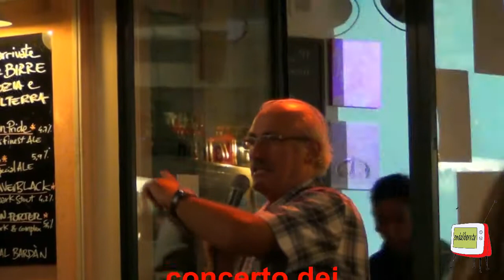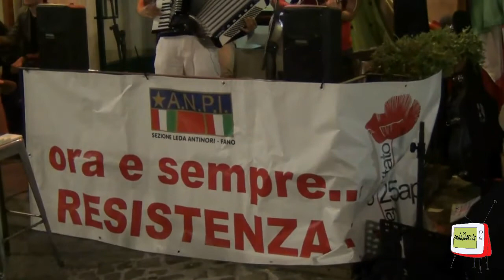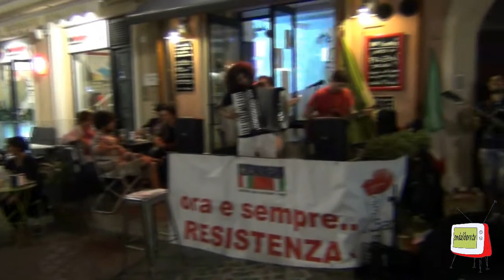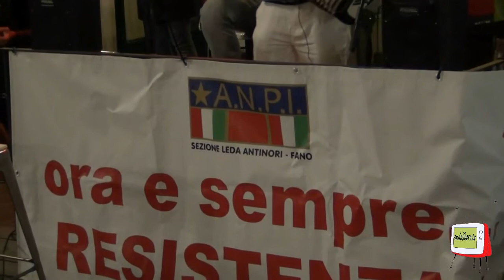Fano - ANPI "Leda Antinori" Alba Rossa 2013 Esibizione dei "Nudi sotto la pioggia"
Alba Rossa 2013 ha visto anche l'esibizione dei "Nudi sotto la Pioggia" che con la loro consueta carica hanno interpretato brani tratti dal loro album intitolato appunto "Alba Rossa" riscuotendo un indubbio successo da parte del numeroso pubblico presente.